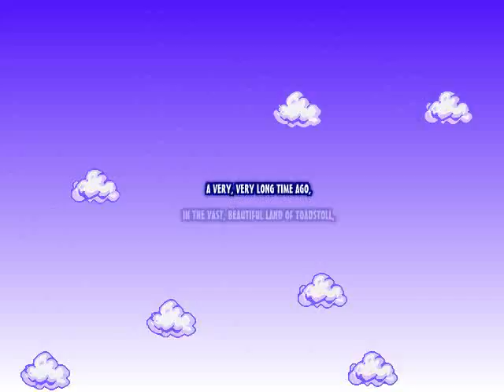Mario Forever Space Travels V2.0 Completed Video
Made by Karol_Pik